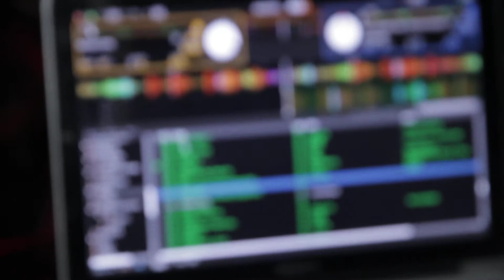Free Stock Footage